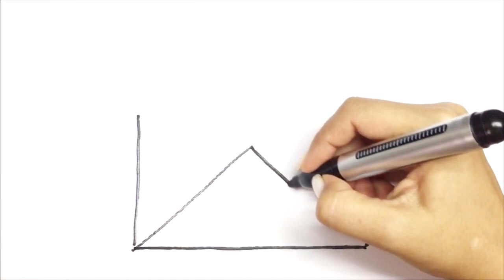Desenhe um envelope para as crianças / Drawing an envelope for children / Сурет салу конверт